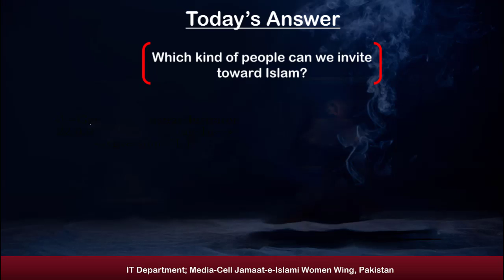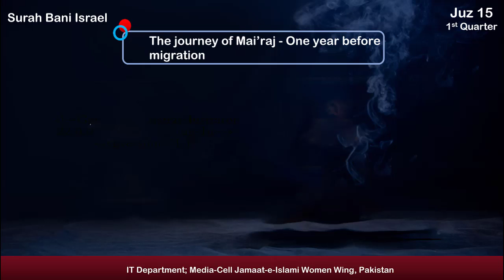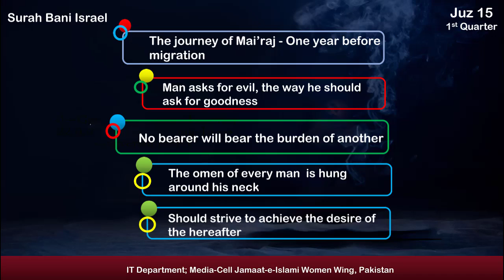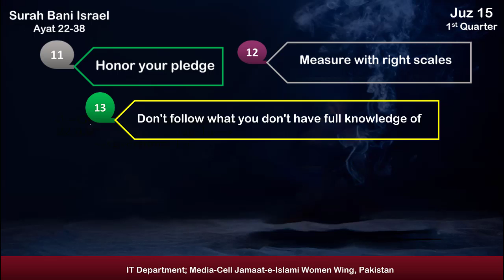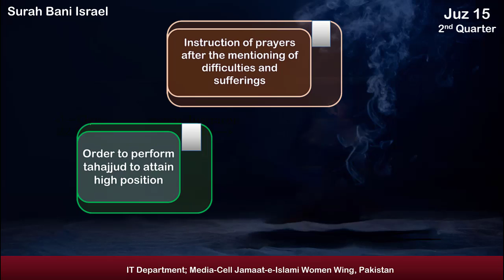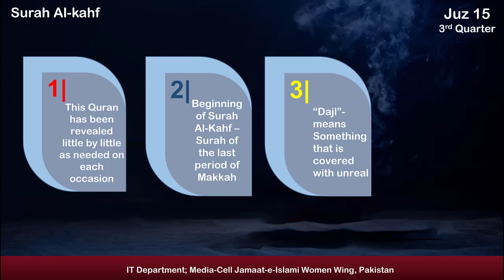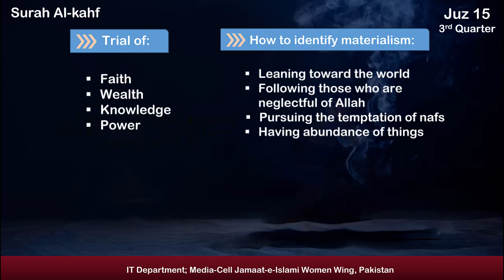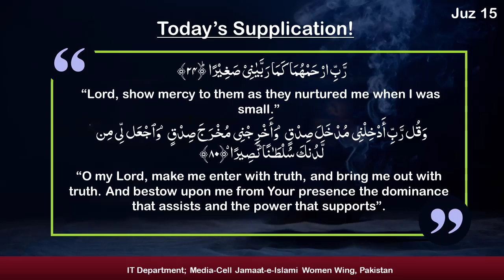Juz#15|Quran Summary'22 | Amna Usman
--Juzz #15--
*Quran Summary'22*
Speaker : Amna Usman
Tuesday 10th Ramadan
(Para#15 | Khulasa Quran'20)
IT Department
Media Cell
Women's Wing
Jamaat-e-Islami Pakistan ⚖️